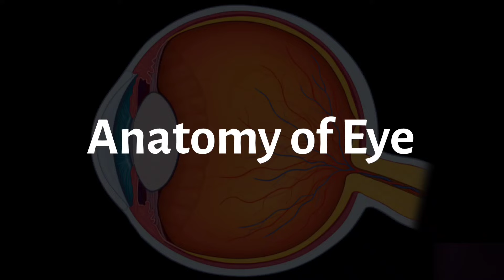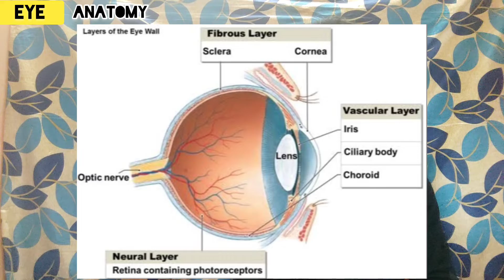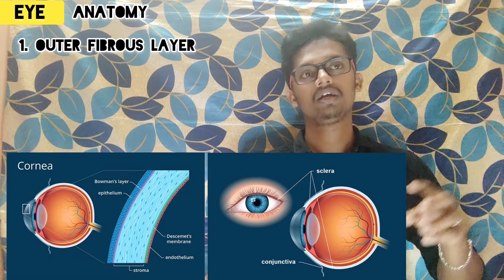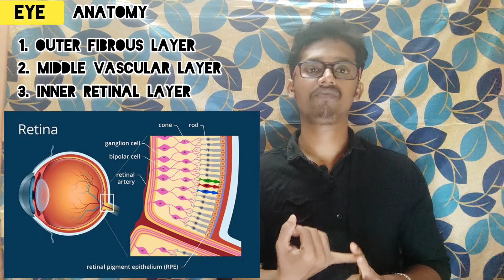#20 Anatomy of Eye - Tamil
Highlights
00:15 Vision Basics
04:00 Photoreceptor organ
04:13 Size and Shape of Eye
04:30 Location of Eye
04:57 Muscles of Eye
06:11 Anatomy of Eye
06:20 Outer Fibrous Layer - Sclera, Cornea, and Conjunctiva
08:05 Middle Vascular Layer - Iris, Ciliary Body, and Choroid
10:12 Inner Retinal Neural Layer - Rods and Cones

Ask you questions in comments or send a mail.